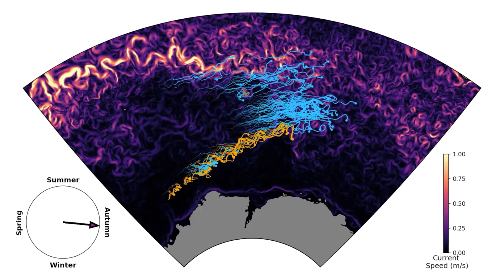New study reveals how foreign kelp surfed to Antarctica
A research team led by ANU has found the first proof that Antarctica is not isolated from the rest of the Earth, with the discovery that foreign kelp had drifted 20,000 kilometres before surfing to the continent’s icy shores.